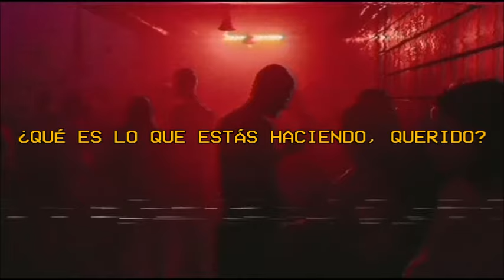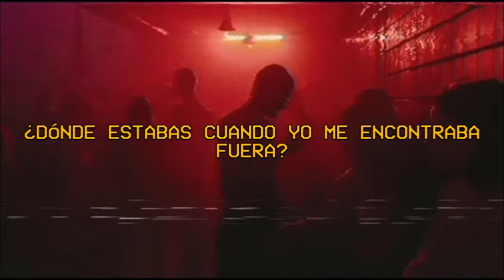Pain - Boy Harsher Español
♱   No intention to infringe copyright. Only for translation purposes.